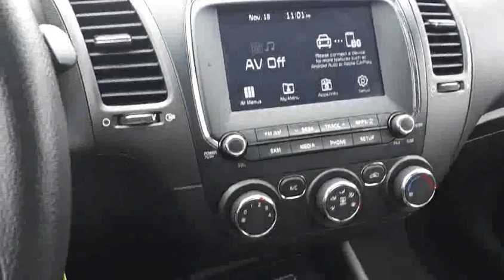2018 Kia Forte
2018 Kia Forte LX+